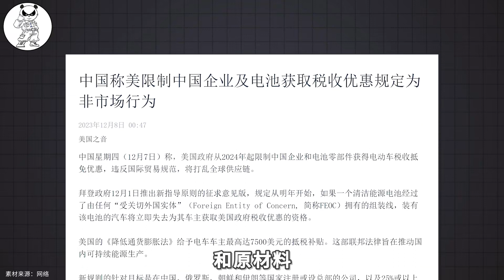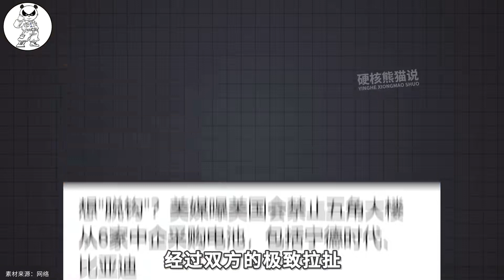中美电池大战，韩国企业急坏了